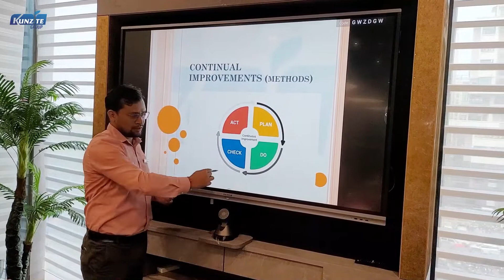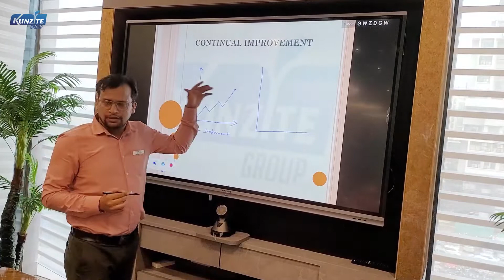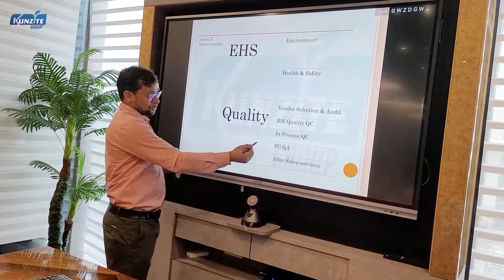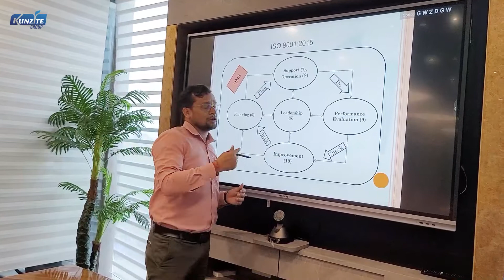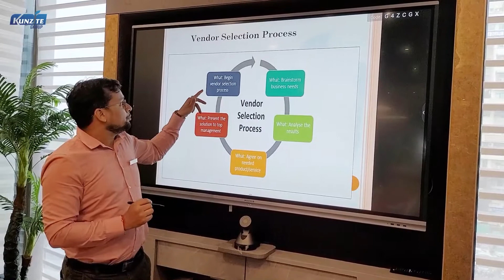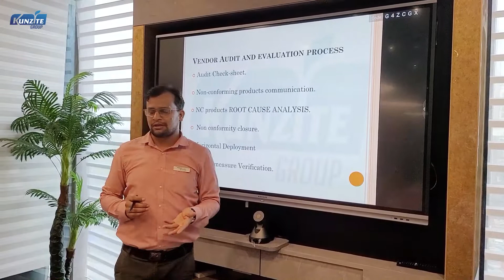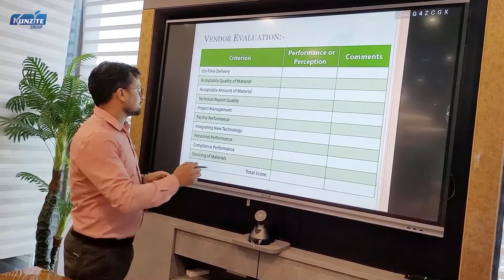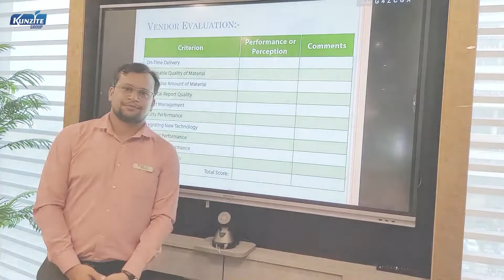Kunzite Presents ISO 90012015 part 1 PDCA & Vendor Selection process